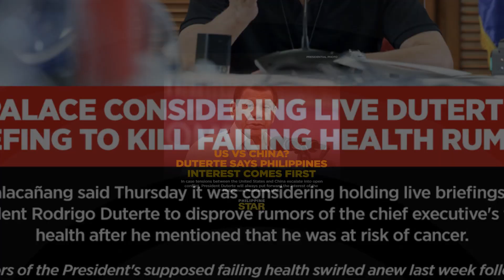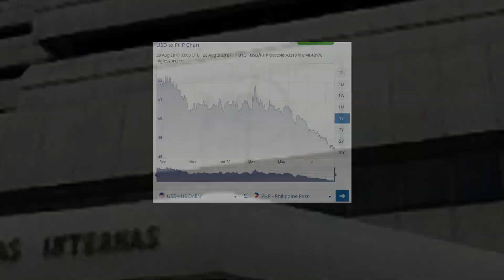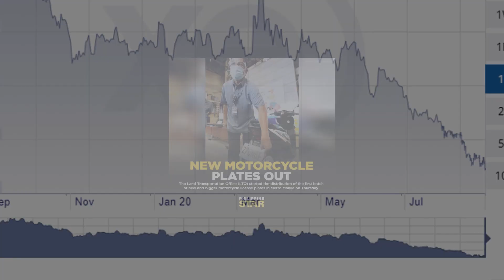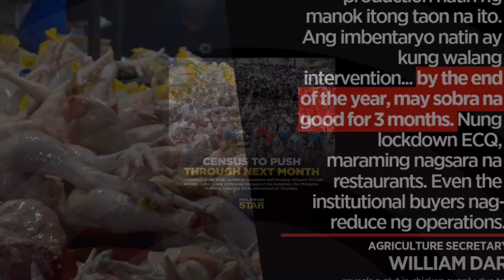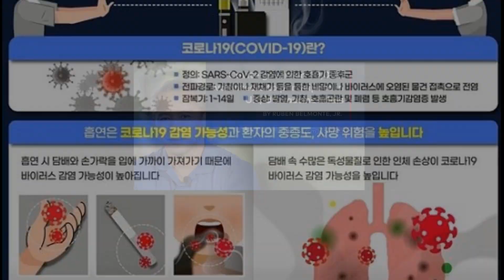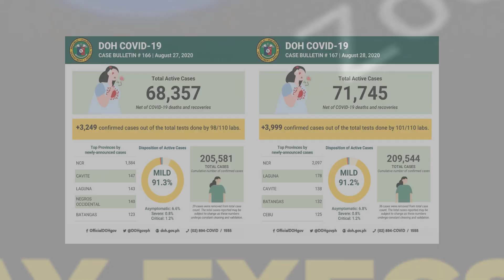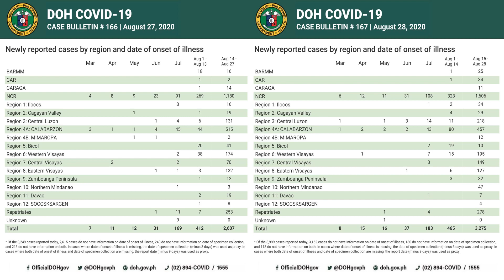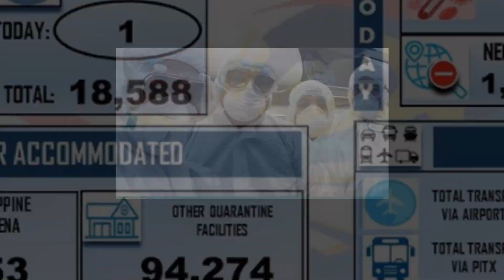[필리핀마닐라서울TV]오늘의 뉴스브리핑(8월28일)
필리핀의 매일 뉴스